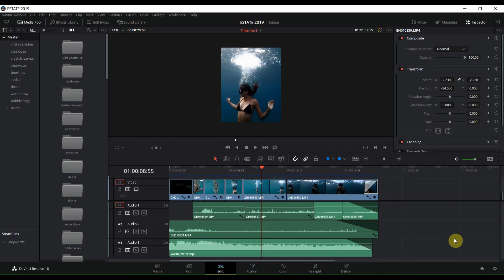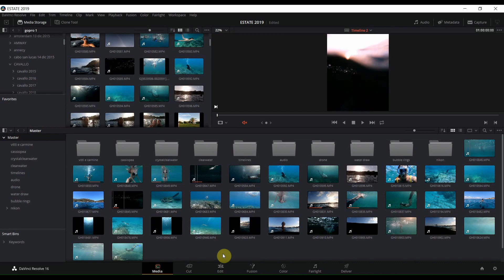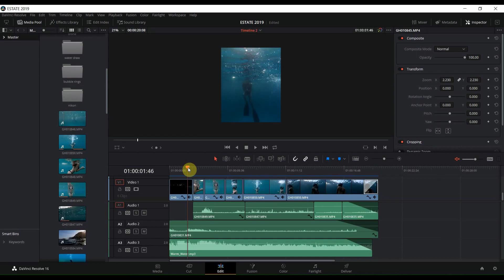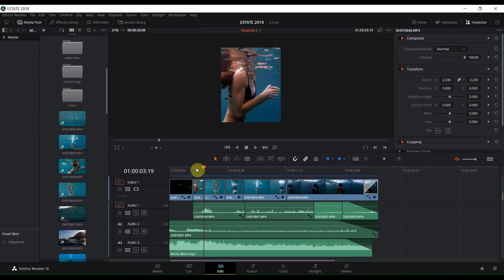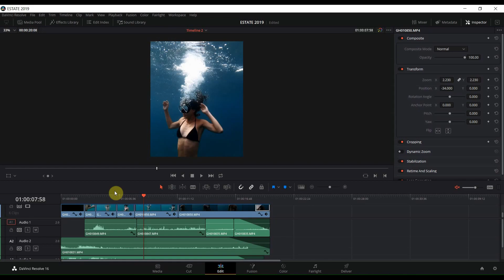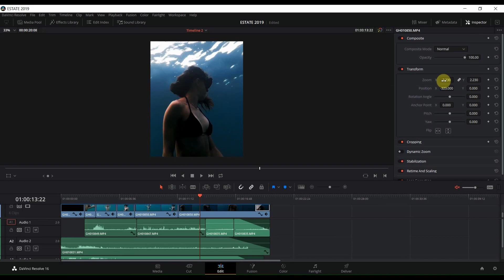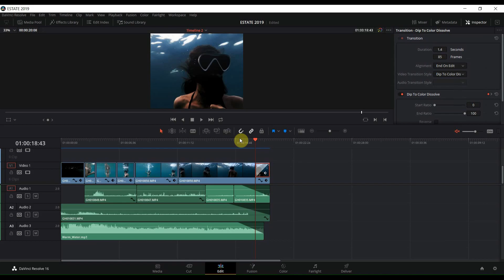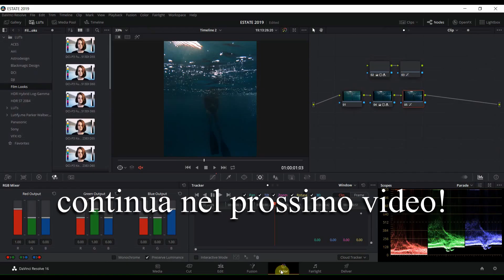MONTAGGIO E COLOR GRADING - DAVINCI RESOLVE - PARTE 1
In questo video vediamo insieme come ho realizzato in Davinci Resolve un video molto breve e semplice che ho creato interamente con riprese sottomarine della GoPro quest'estate! Se volete vederlo insieme anche ad altri video e foto date un'occhiata al mio IG:

In questa prima parte in particolare vi parlo del montaggio, quindi dell'idea che ho seguito per scegliere l'ordine delle riprese sulla timeline: non ho realizzato transizioni o effetti particolari, trovo che in questo caso siano sufficienti le riprese semplici ma che mi sembrano d'impatto o che comunque sento trasmettere qualcosa!

Lato positivo: è stato un montaggio molto semplice, attraverso il quale ho cercato di raccontare, in un tempo abbastanza breve, delle sensazioni e delle emozioni!

Spero che il video vi piaccia! Qualsiasi suggerimento o parere sul contenuto scrivetelo nei commenti!
Ci vediamo nella prossima parte, tutta dedicata alla colorazione!!!